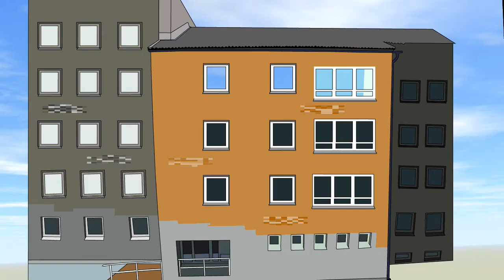The Eager Farmville Farmer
Sika is trying to make a web cam video, but Johnny the Intern needs the computer for something much, much more important.